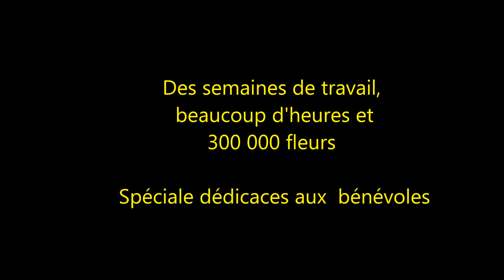Fêtes des la Mirabelle 2015- Les chars du corso fleuri - SHOOTING & CREATION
Le 30 août à Metz a eu lieu la parade du corso fleuri des fêtes de la Mirabelle. Plusieurs chars défilent dans les rues. Des bénévoles s'affairent pendant des semaines pour la réussite de ce spectacle et la réalisation des chars fleuris pour lesquels 300 000 fleurs ont été nécessaire. Ce diaporama est une spéciale dédicace aux bénévoles.